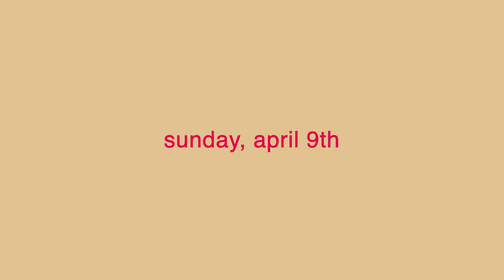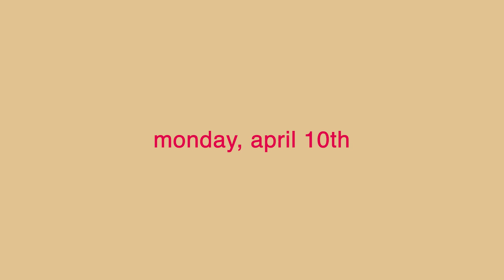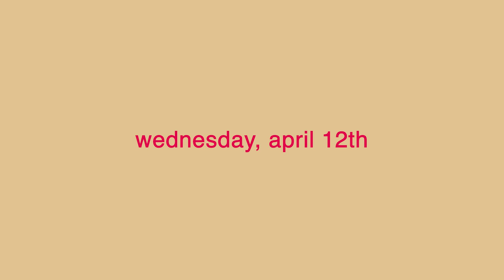Outfits of the week ✿ Isabella Vrana